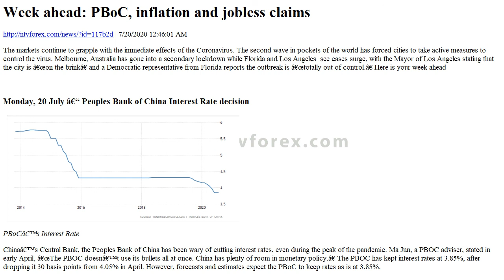. Week ahead PBoC, inflation and jobless claims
. 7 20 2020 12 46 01 AM . The markets continue to grapple with the immediate effects of the Coronavirus. The second wave in pockets of the world has forced cities to take active measures to control the virus. Melbourne, Australia has gone into a secondary lockdown while Florida and Los Angeles see cases surge, with the Mayor of Los Angeles stating that the city is on the brink and a Democratic representative from Florida reports the outbreak is totally out of control. Here is your week ahead . Monday, 20 July Peoples Bank of China Interest Rate decision . PBoC s Interest Rate . China s Central Bank, the Peoples Bank of China has been wary of cutting interest rates, even during the peak of the pandemic. Ma Jun, a PBOC adviser, stated in early April, The PBOC doesn t use its bullets all at once. China has plenty of room in monetary policy. The PBOC has kept interest rates at 3.85%, after dropping it 30 basis points from 4.05% in April. However, forecasts and estimates expect the PBoC to keep rates as is at 3.85%. . . Tuesday, 21 July Inflation rate YoY Bank of Japan . With 660 new cases of the Coronavirus yesterday, Japan has struggled to keep ahead of the virus after the world praised it for its lighter approach to restrictions. However, that approach, as seen similarly from Australia, has not bode well for the country. Japan has seen triple digit daily increases for the whole month of July. This has caused consumption and spending to decrease dramatically. Analysts predict an inflation rate of 0.1% however, there is a high chance that this may be pushed to the downside, which may put downward pressure on the JPY. Tuesday, 21 July Reserve Bank of Australia minutes . Australia is continuing to grapple with the effects of the Coronavirus, with Melbourne being put back into lockdown and the state of Victoria imposing mandatory mask restrictions. With RBA minutes earlier in the year having a tone of optimism, likely, that tone will not continue here. The second lockdown is a massive blow to the country, socially and economically. The Trans Tasman bubble between New Zealand and Australia has been delayed, with economic activity in the state of Victoria plummeting. We may see Aussie weakness against its New Zealand counterpart as Australia reels back their reopening. Thursday 21st July Canada Consumer Price Index CPI . Canada continues to post double digit daily Coronavirus cases as they, too, implemented a looser lockdown restriction like Japan and Australia. We saw a drop in the CPI from March to April as citizens decreased their spending. We saw a slight increase in the Month of May, however, analysts expect to stabilize around 137 for the month of June. Thursday 23 July, US Initial Jobless Claims . US Initial Jobless claims. Source Bloomberg . With Initial Jobless Claims posting the smallest decline since March last week, the US jobs market is showing a slight rebound. However, we are all aware of the current situation with the Coronavirus cases in the US. Florida and Los Angeles are posting daily record numbers every week, while President Donald Trump focuses on reopening the economy and the US China trade deals. I expect this number to slowly creep up as the full effects the second wave of the Coronavirus becomes evident. Analysts predict Jobless Claims to drop to 1.29m from 1.3m previously. We have seen this mindset in the market, which discounts negative news and rallies on positive news. This is partially due to liquidity propping up many markets. Investors and traders must take this into account when placing trades. Trade safe